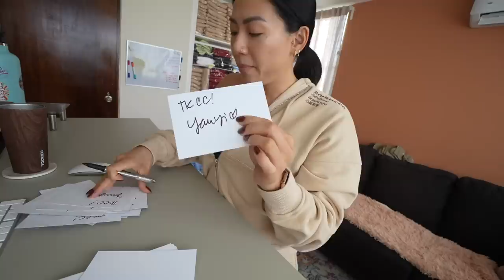trabajando mi pequeña empresa en Puerto Rico 👩🏻‍💻 🇵🇷 // lanzando nuevos productos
WEEPA! hoy comprto con ustedes un semana trabajando en mi pequeña empresa desde Puerto Rico. Todo lo que hize  para lanzar mis nuevos productos, rellenando ordenes y cositas del business :)

Gracias a todos por el apoyo! TKCC!

Jorge
Allan
Rachel
Milagros de Jesus
Joel Villacis
Laura Tepoz
Eddsox Marrero
j del Valle
Alana Rosario
Jose Roman
Yolanda colon
Fredy Castellanos
Cristian Roncero
Sylvia Jeremias
Cindie Jossie